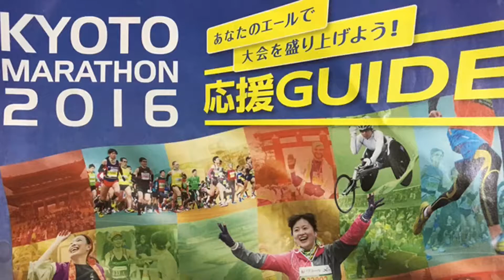京都マラソン2016 裏方編